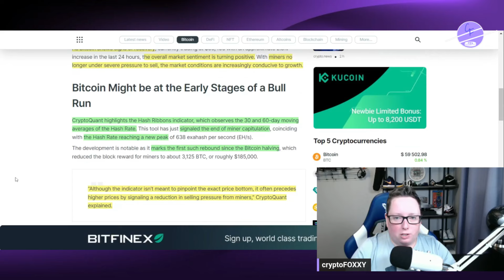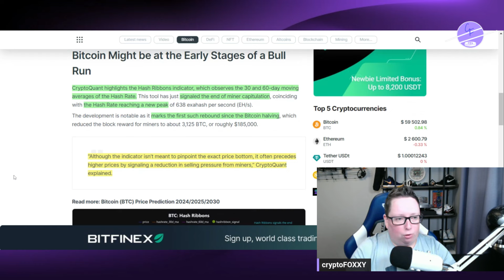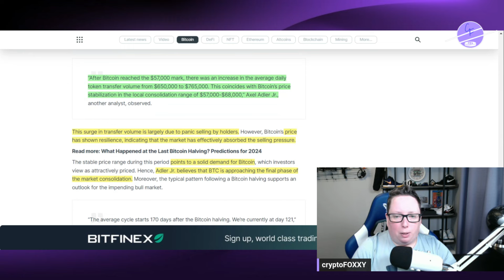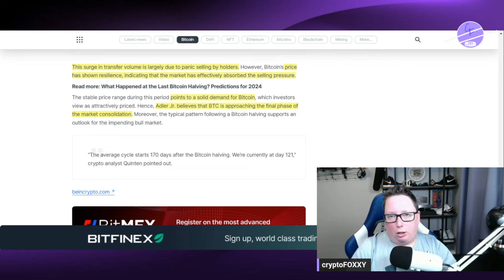New Bitcoin Analysis Data Signals Early Stages of Bull Market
Data from an on-chain analysis firm suggests that Bitcoin (BTC) miners’ capitulation may be ending, signaling the onset of a potential bull market for Bitcoin.